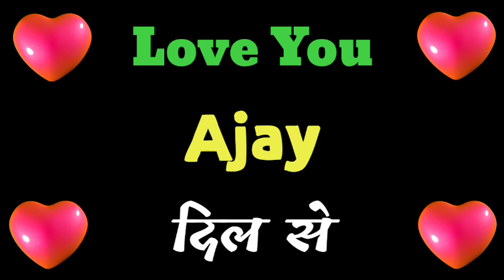Ajay ringtone | Ajay ki ringtone | Ajay name ki ringtone | Ajay ka ringtone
Ajay ringtone

Ajay naam ki ringtone

Ajay name ringtone

Ajay name ka ringtone

Ajay naam ka ringtone

Ajay ke naam ki ringtone

Ajay ke naam ka ringtone

Ajay ki ringtone

Ajay ka ringtone

Mr Ajay please pick up the phone

Ajay please pick up the phone

Mr Ajay pick up the phone

Ajay pick up the phone

Ajay ji please pick up the phone

Ajay naam ki caller tune

Ajay naam ka caller tune

Ajay name ringtone download